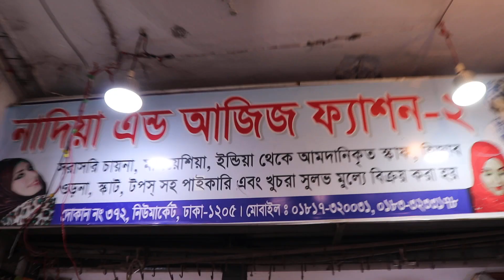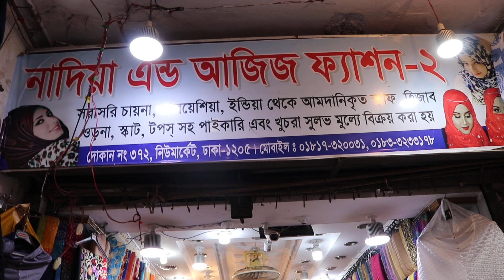২৫০টাকায় শীতের দারুণ সব পঞ্চ কিনুন।winter sowetar collection price In bangladesh.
Nadia and ajij fashion-02
shop:372,New market,Dhaka-1205
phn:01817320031